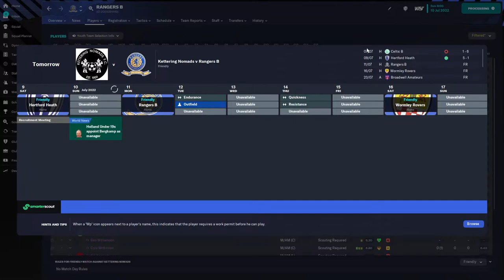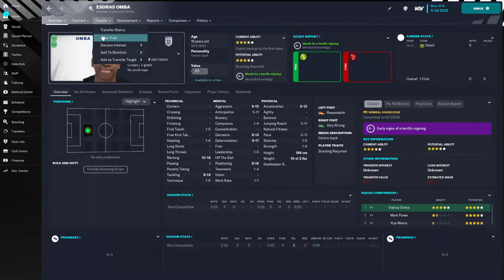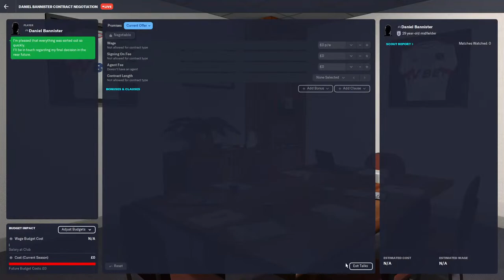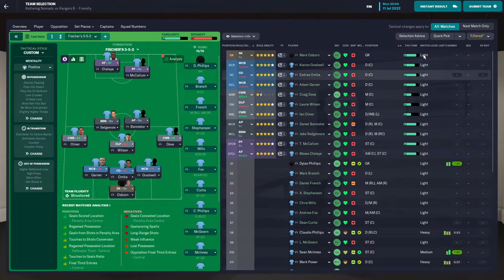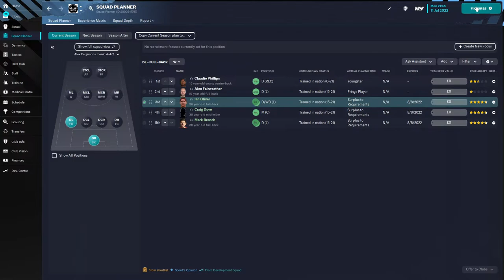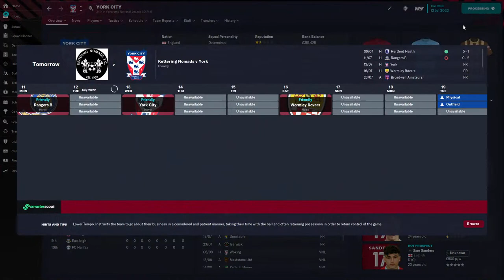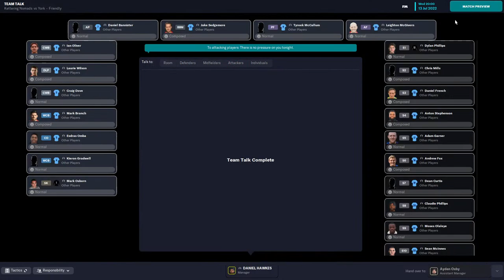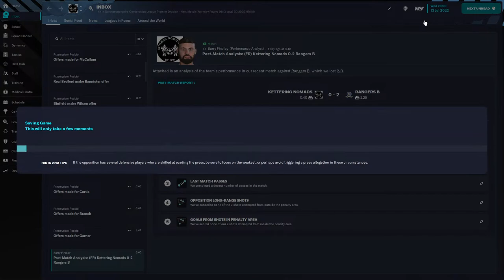FM23 LOW LEAGUE LEVEL 11 PLAYING AS KETTERING NOMADS F.C NORTHAMPTONSHIRE LEAGUE DIVISION PARY 1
FM23 LOW LEAGUE LEVEL 11 IS ONLINE CAREER ON FM23 IT CELL LEVEL 11 ABOVE EVERYONE IS WELCOME to JOIN ME... PASSWORD 1234